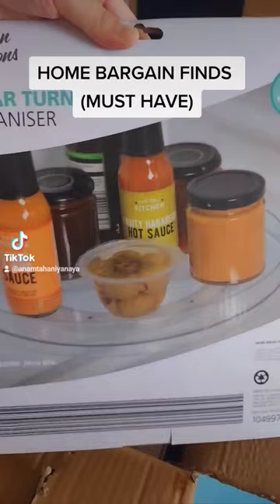shorts homebargains kitchenitems homeorganization kitchenorganizationtips